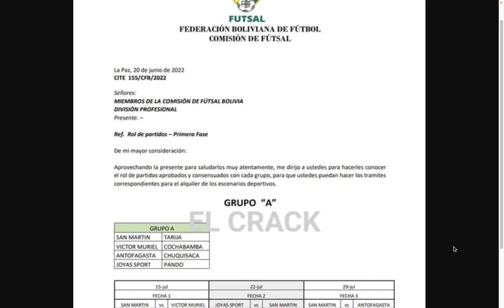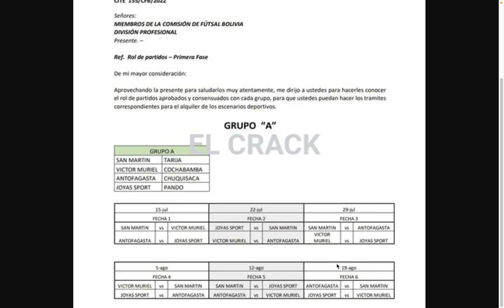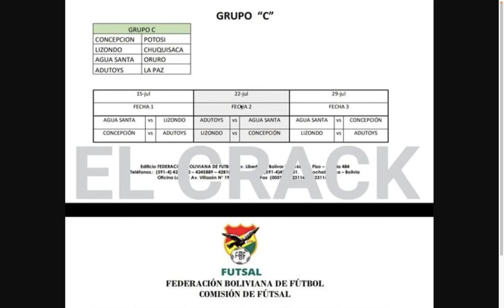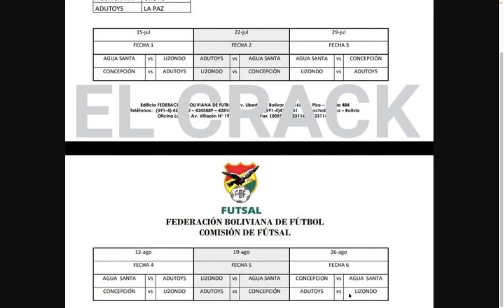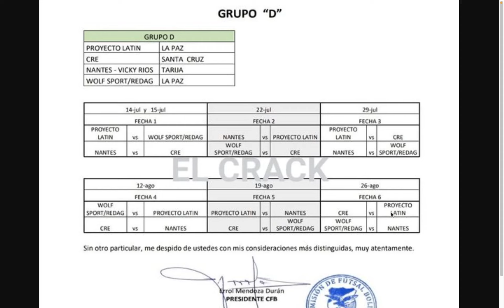Fixture Liga Nacional de Futsal 2022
Este es el Fixture de la Liga Nacional de Futsal 2022